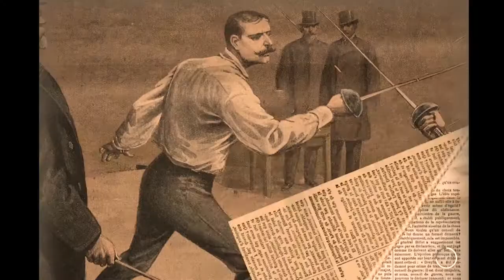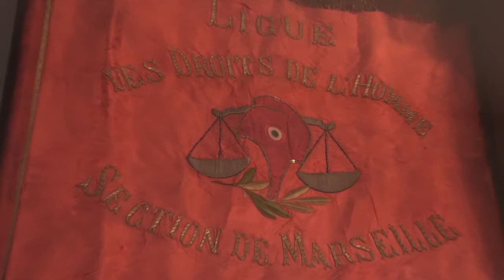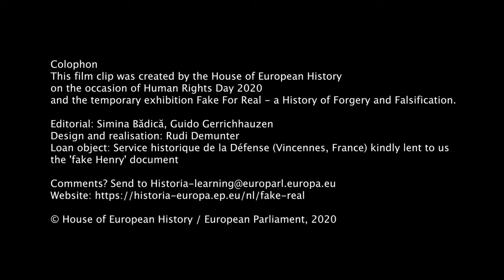Human Rights Day - Right to a Fair Trial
In our second video for Human Rights Day, join us in our FakeForReal exhibition to see how the Dreyfus affair & acts of antisemitism subverted the right to a fair trial, creating an international scandal.